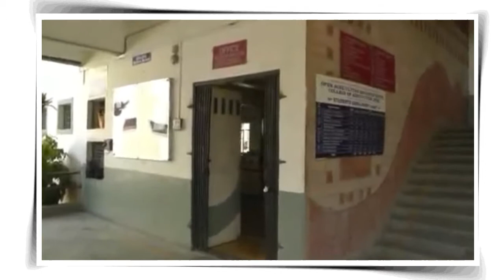Bscagri_Topcollage || college of agriculture, sonai || Best private college in maharashtra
Hello, I am shyam tohare. Welcome to my channel tech savvy rn I will discuss various topics on my channel • Exam Update • Career related video • Motivational videos • Various jobs update • Government job recruitment • Career guidance • All important information related to students.